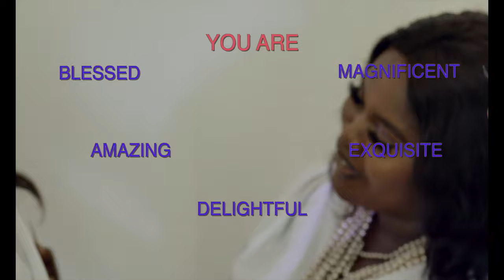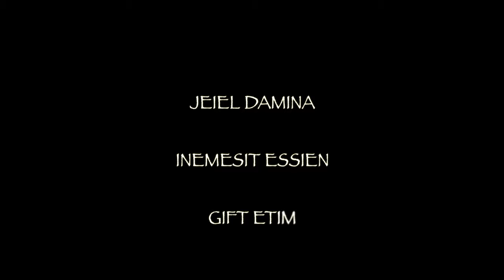Love Yourself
Loving and accepting who you are is REAL love. True love begins with you.

STARRING:
Jeiel Damina
Inemesit Essien
Gift Etim

Directed by
Jemima Damina

Edited and color graded by
Jemima Damina

Makeup by
Inemesit Essien

Styled by
Jemima Damina